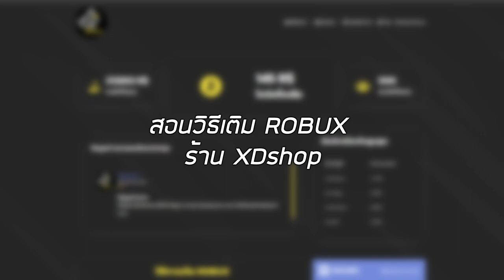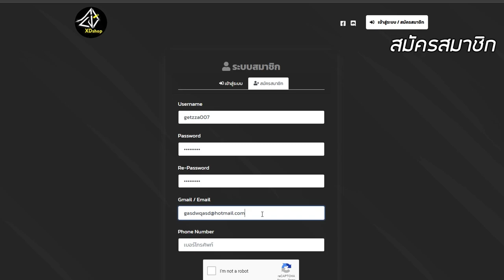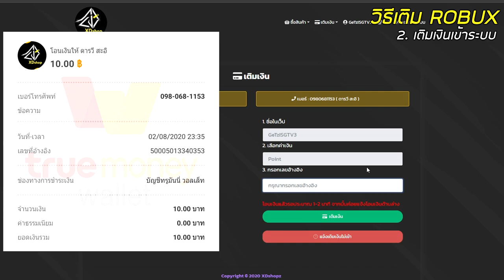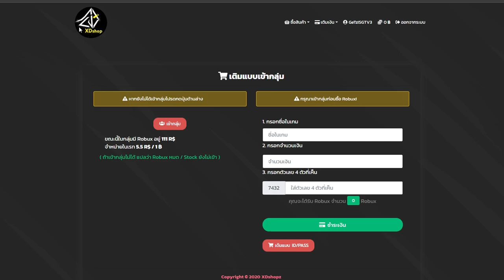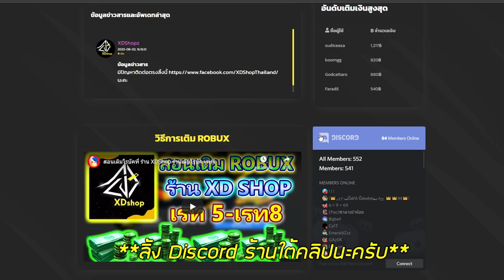สอนวิธีเติม Robux ร้าน"XDshop" เรท6 ราคาคุ้มค่า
💲 XDshop บริการเติม ROBUX เรท 6 !

🙏 สนับสนุน GAz0K ได้ที่ 🙏
🔹ไทยพาณิชย์ SCB : 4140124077